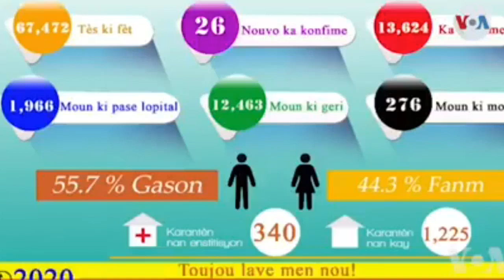P JOVENEL MOISE Mele Ak PÈP AYISYEN, Koze LAVI CHÈ a Fè Tout MOUN Leve Kanpe Fwa Sa